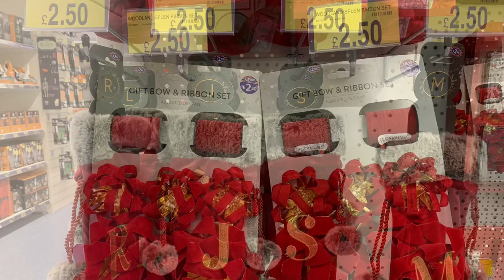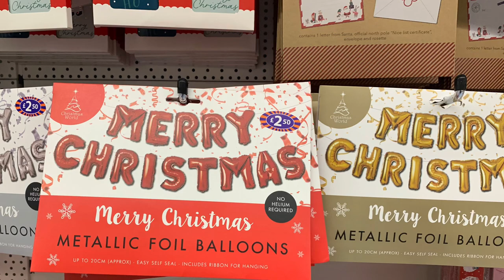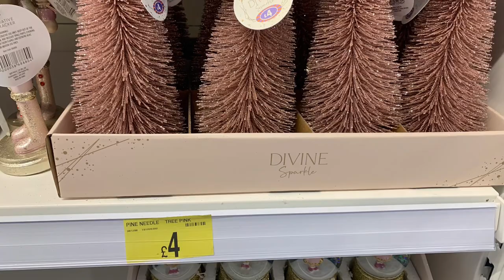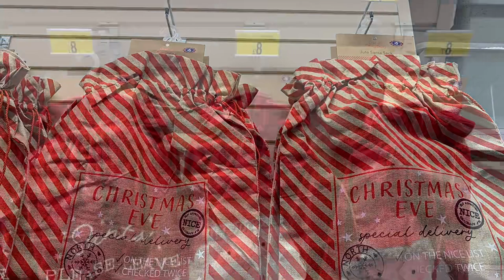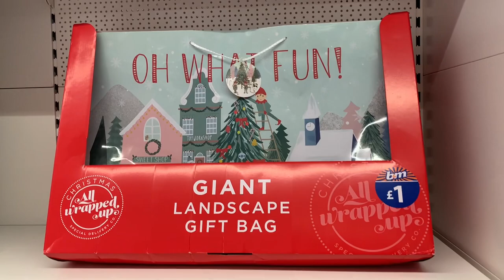Christmas decorations in B&M September 2022 | What’s New in B&M | Christmas is here 2022